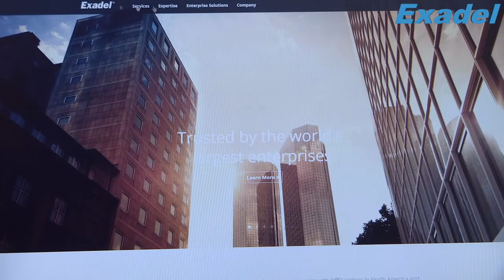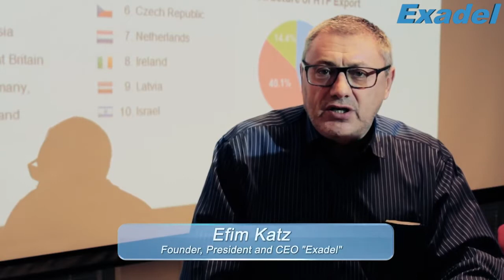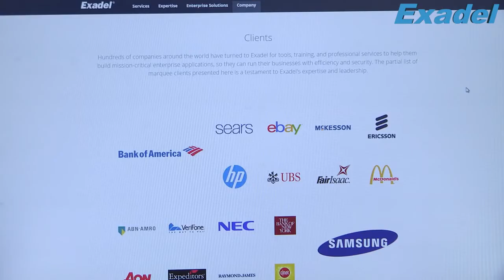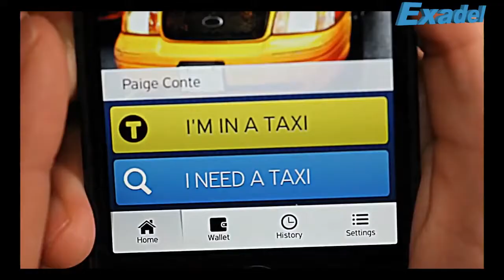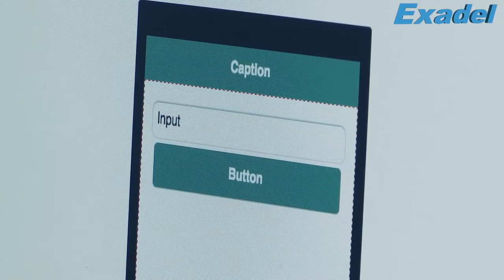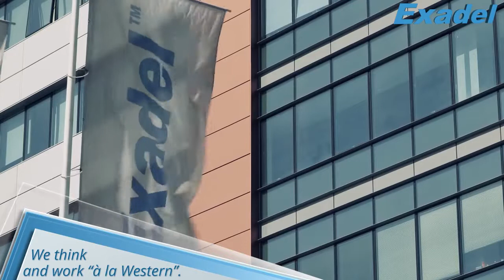Exadel is a Top Belorussian IT Company.